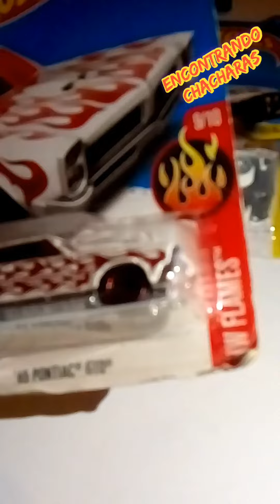hotweels 65 PONTIAC GTO HW FLAMES